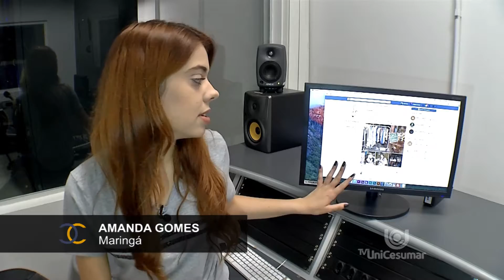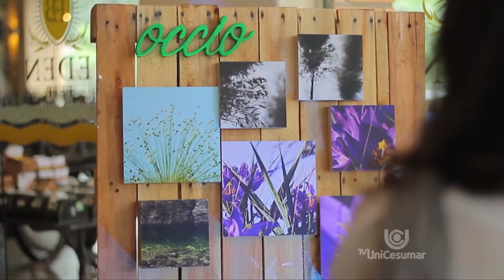Economia Criativa é opção para desenvolver o próprio negócio